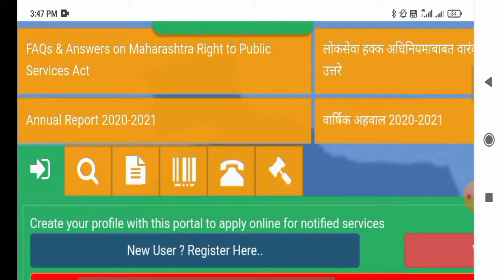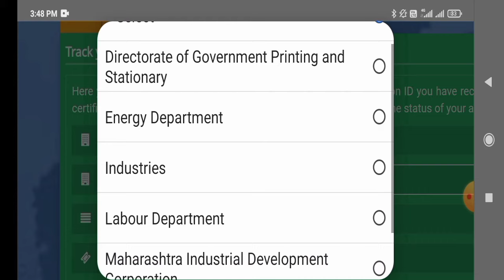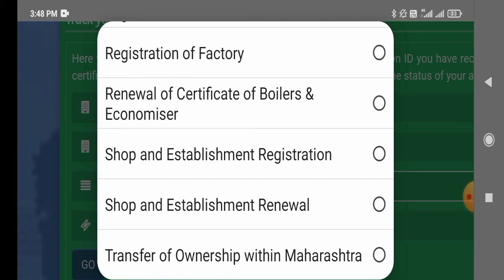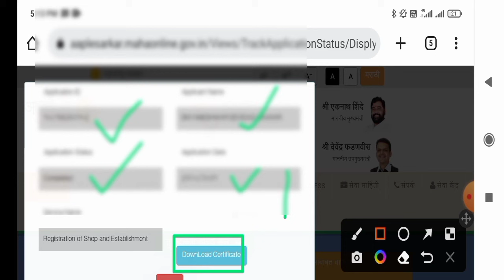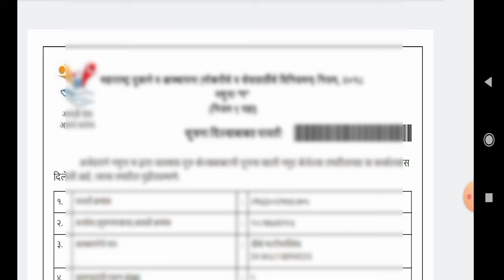shop act licence maharashtra online download|shop act certificate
धन्यवाद